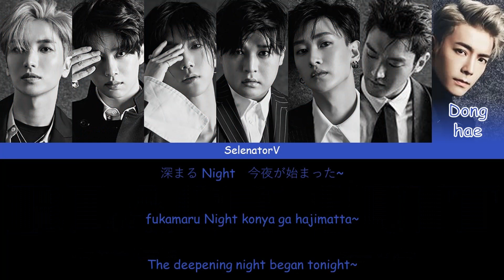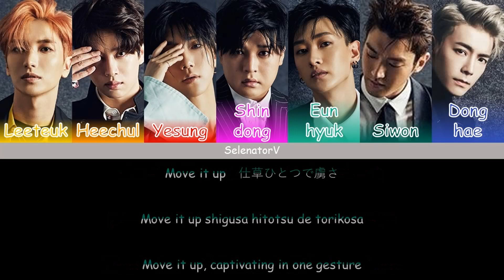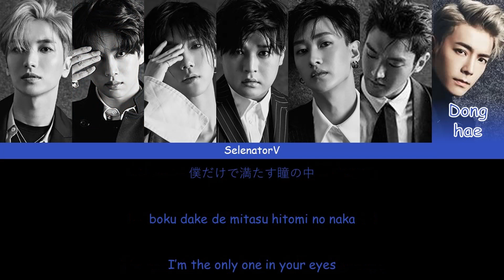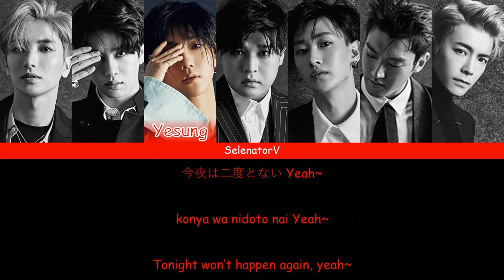Super Junior (スーパージュニア) - Black Suit (Japanese Version) [Color Coded Kan_Rom_Eng]